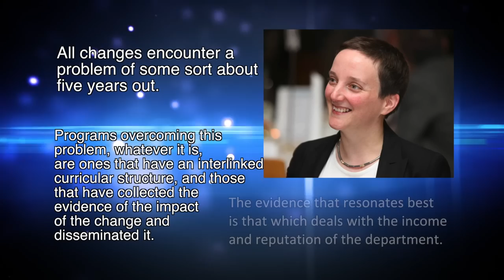Ruth Graham talks with ASEE Prism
Engineering education consultant Ruth Graham talks with ASEE Prism editor Mark Matthews on impactful changes in engineering education that stick.